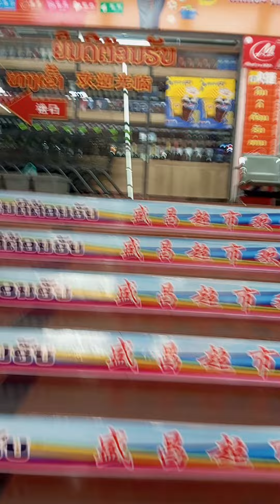ไปดูตะหลาดเชีนชาง